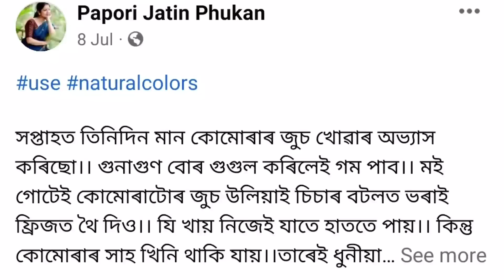কিয় খীণালো সুধি থকাৰ বাবে সকলো কৈছো আৰু পথ্য বিধৰো মই খোৱা ধৰণে দেখুৱাই দিছো/How to Reduce my weight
সুস্বাস্থ্যৰ বাবে সদায় ৰাতিপুৱা এগিলাচ কোমোৰাৰ ৰস খাওক

      কোমোৰাৰ ৰস হৈছে এক স্বাস্থ্যকৰ, সতেজ, আৰু সুস্বাদু ৰসৰ , বিশেষকৈ ওজন কমোৱাৰ বাবে, গৰ্ভধাৰণ শক্তি খাদ্য হিচাপে, মধুমেহ, কেন্সাৰ ৰোগীৰ বাবে ই এক সৰ্বোত্তম খাদ্য। যিহেতু এই পাচলিবিধত এণ্টিঅক্সিডেণ্ট প্ৰচুৰ মাত্ৰ পোৱা যায় , ই গেষ্ট্ৰিক শ্লেষ্মাৰ ক্ষতি প্ৰতিহত কৰাত সহায় কৰে। ই এচিড ৰিফ্লাক্স চিণ্ড্ৰোম আৰু কোষ্ঠকাঠিন্যৰ চিকিৎসাত সহায় কৰে। ই চুম্বকৰ দৰে আমাৰ শৰীৰৰ বিষাক্ত পদাৰ্থ অৰ্থাৎ toxin ক টানি শৰীৰৰ পৰা বাহিৰলৈ উলিয়াই এনে। আৰু আমি সকলোৱে জানো, আমাৰ শৰীৰত toxin বা বিষাক্ত পদাৰ্থ নাথাকিলে আমাৰ শৰীৰত কোনো ৰোগেও বাস কৰিব নোৱাৰে।
          কোমোৰাৰ ৰস প্ৰাকৃতিকভাবে শৰীৰৰ শীতলতা দিয়া আৰু শৰীৰক ডিটক্স কৰাৰ ভৰপূৰ ক্ষমতা থকা এক ৰস। ই আমাৰ শৰীৰৰ পৰা বছৰ পুৰণি আৱৰ্জনা উলিয়াই পঠিয়াই। গৰম আৰু আৰ্দ্ৰ ঋতুত ই এক তৃষ্ণা নিবাৰণ হিচাপে কাম কৰে আৰু দৈনিক খালী পেটত খালে বহুতো স্বাস্থ্যৰ উপকাৰিতা পোৱা যায়। কোমোৰাৰ ৰসত কেলৰি আৰু চৰ্বিৰ পৰিমাণ কম আৰু লগতে ইয়াত থকা নিম্নতম কাৰ্বোহাইড্ৰেট, ভিটামিনৰ উৎকৃষ্ট উৎস হোৱাৰ হেতুকে ওজন হ্ৰাসৰ বাবেও ই এক আদৰ্শ ৰস হৈ উঠে। এই ফলবিধে বিভিন্ন স্বাস্থ্যৰ উপকাৰীতা প্ৰদান কৰে আৰু ইযাক বহু শতাব্দী ধৰি পৰম্পৰাগত চীন আৰু আয়ুৰ্বেদিক ঔষধত ব্যৱহাৰ কৰি অহা হৈছে।
            মধুমেহ ৰোগৰ পৰা উপশম দিয়াৰ পৰা কেঞ্চাৰৰ কোষ ধ্বংস কৰালৈকে, কিডনীৰ পাথৰ শৰীৰৰ পৰা দূৰ  কৰাৰ পৰা বেক্টেৰিয়াৰ পৰা শৰীৰটোক বচাই ৰখালৈকে ইয়াৰ আছে আৰু বহুতো গুণাগুণ। সেইবাবে ইয়াক আয়ুৰ্বেদ আৰু বিজ্ঞান দুয়োটাই ৰাতিপুৱা খালি পেটত খোৱা এক উত্তম ৰস অথবা জুচ বুলি অভিহিত কৰে।
        ইয়াক তৈয়াৰ কৰাটোও তেনেই  সহজ। গুটি গুচাই কোমোৰাটো সৰু সৰুকৈ কাটি মিক্সিত পিছি ৰসখিনি মছলিন কাপোৰেৰে চেকি উলিয়াই পৰিবেশন কৰিব।

নয়ন মণি বৰা
অধ্যাপিকা, ডায়েট তিনিচুকীয়া
1 জুলাই,2021